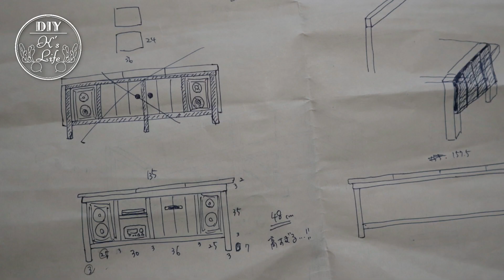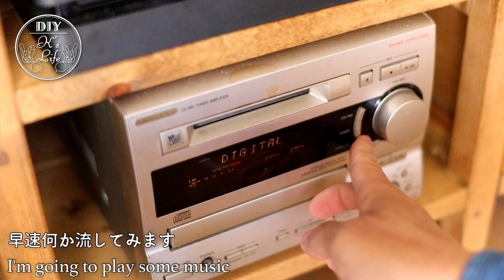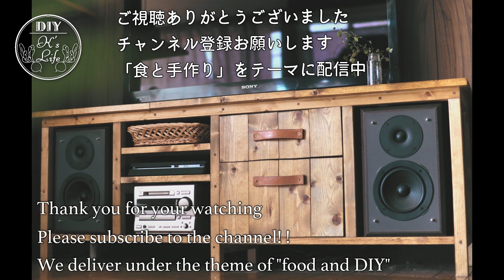コンポ・PS4が収納できるテレビボードの作り方 端材活用で材料費3,000円！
引き出しの取っ手を革で作りオリジナティを出してみました！
コンポとTVを繋いでAmazonPrime映画鑑賞を満喫しています^^
いい音で映画を見るのはやっぱりいいですね！

まだ動画制作始めたばかりで見にくい部分も多々ありますが、どうぞ温かく見守って頂けると幸いです^^

・コンポ　ONKYO FR-V3
・スピーカー　DENON SC-F10

【制作期間】

1週間（設計時間含む）

制作しながら動画撮影って本当に大変ですね
もっと勉強しないとです！

【材料費】

▪️メインの骨組み
角材　30*30*1820　6本　¥2,800

▪️側板の細枠
バルサ材　5*5*900　3本　  ¥200

▪️底板と棚板と天板
端材　　　　¥0

合計¥3,000

もともと持っていた端材を活用したので格安で出来ました

【動画で使用した商品】

・ダボドリルビット
・ダボ
・ダボ切り（ノコギリ）
・ブラックアンドデッカー　マルチツール
　→ヘッド部分を取り替えるだけでインパクトにもジグソーにもなりかなり使えます！
・ツーバイフォー定規
・ワトコオイル（ミディアムウォルナット 1L）

・クラピア
　→動画内で¥5,000と書きましたが10ポット¥8,000でした。すいません！
　ソラサポさんのブログで詳しく解説されています

・ワイヤレスオーディオレシーバー
・電源タップ  6個口  雷ガード

【使用機材】

・CANON KISS M
・SIGMA 30mm F1.4
・Canon レンズマウントアダプター EF-EOSM